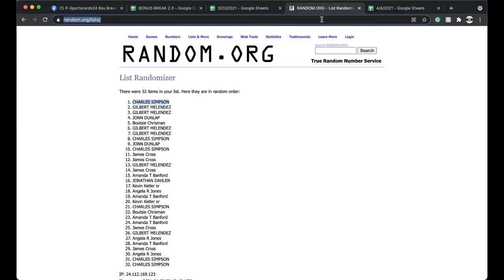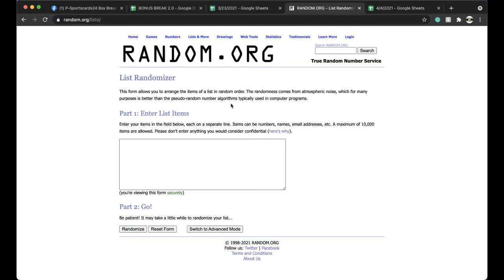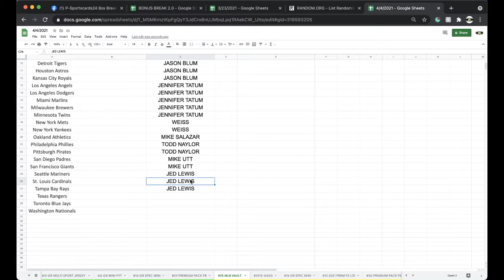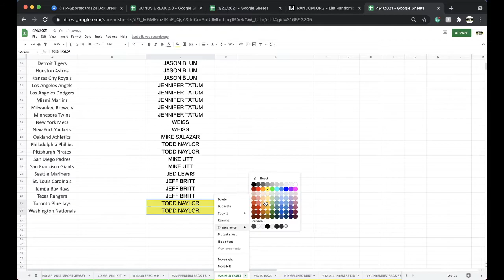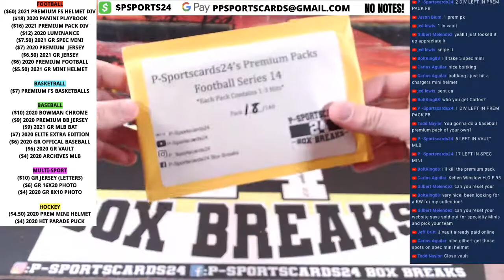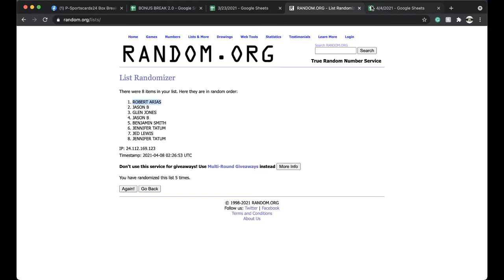BREAK #29 | 2021 P-SPORTSCARDS24'S PREMIUM NFL FOOTBALL CARDS LIVE PACK BOX BREAK